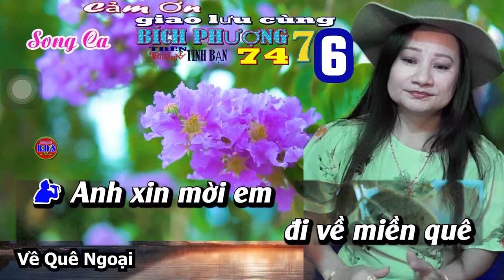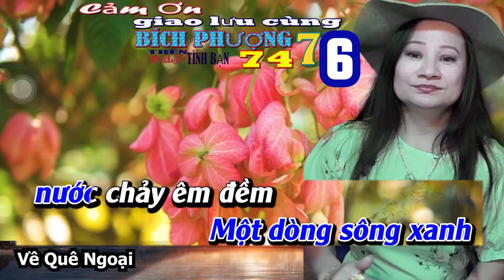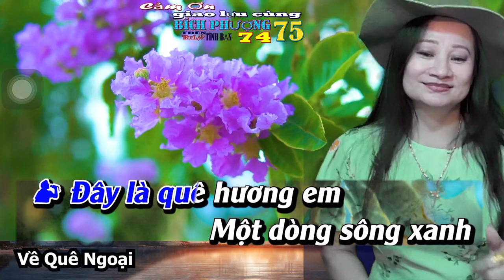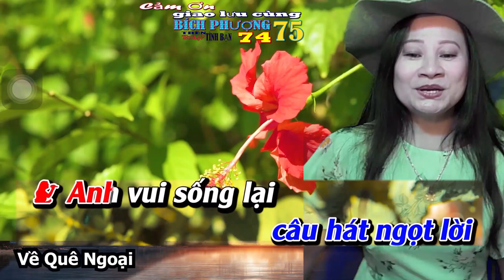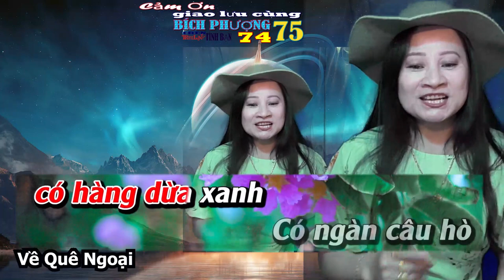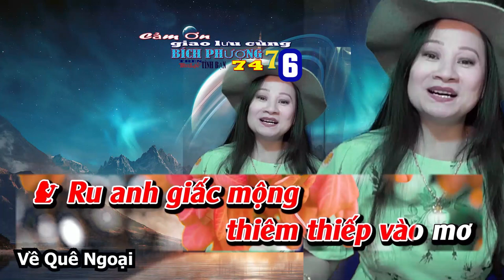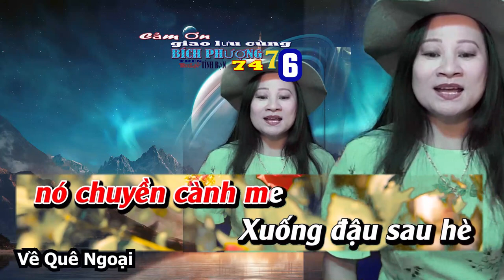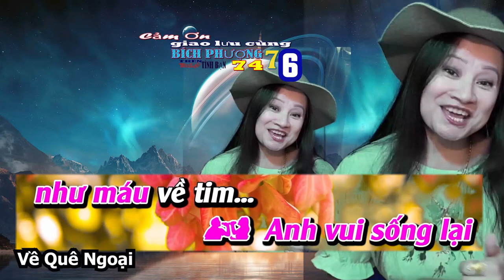135 KARAOKE Về Quê Ngoại Remix SONG CA Ngoại Cảnh Quay Tại Phòng Thu Âm TRUELOVE MỸ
Ngoại Cảnh Quay Tại  Phòng Thu Âm TRUELOVE MỸ USA - ADOBE PRO TRUELOVE STUDIO  It's the best  Adorei essa música luôn trẻ đẹp nha Rất hay   new friend is here. Женей и несёте всю эту чушь  Ну или завистни